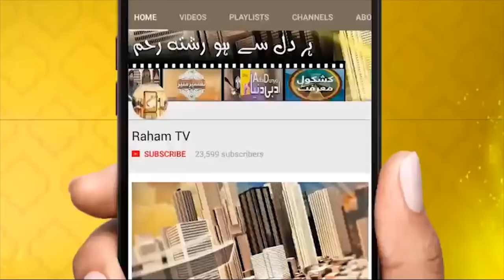Basant manana kue jaiz nahi_RAhamTV